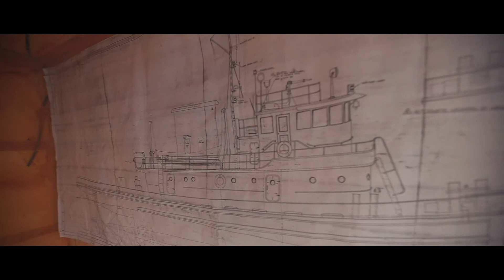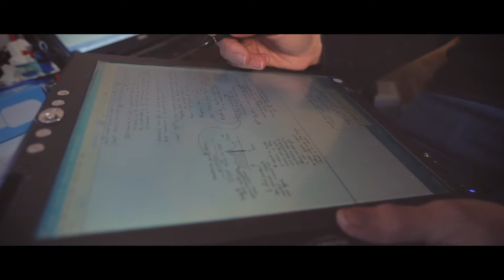Online Statistics Master's Degree - Student Story: Tracy W.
Go beyond collecting and analyzing raw data. Colorado State University’s online Master of Applied Statistics (M.A.S.) challenges you to derive meaning from statistical outcomes and communicate findings to those without statistical backgrounds. See how Tracy is using statistics and math to create a more environmentally sustainable lifestyle. CSU online is designed to be flexible and work with you. We offer a diverse selection of certificates, degrees, as well as professional education and individual courses. Let CSU Online help further your career from anywhere with our high-quality education. Gain skills that will get you ahead in this increasingly in-demand field - study regression modeling, environmental statistics and more with this flexible degree.

Learn more about Colorado State University's online Applied Statistics master's